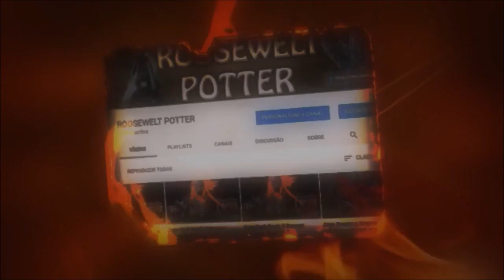Monster Hunter World build de arco anti kirin matando solo.